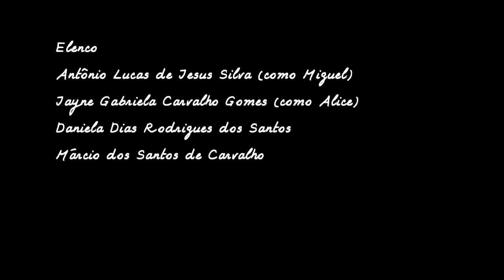Entre marés e amores